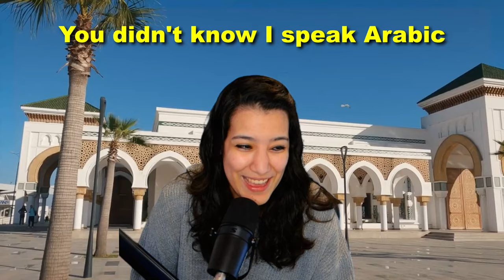Celebrating Eid in Farlight 84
Hi Guys, I'm wishing you all a good Eid El Fitr, hope you enjoy with your family and loves ones and please enjoy this gameplay too. We played various game so this is a mix of Lucinda, Maggie and Phantom Gameplay.

Also I have to say that even though I teamed up with friends from the Middle Eeast, it seems like they have merged the server with Eruope because the lobbies did not look that different.

Intro - 00:00
Gameplay -  00:40